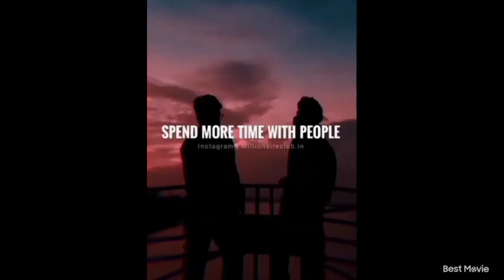Motivated Best Status in world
Motivated status in world